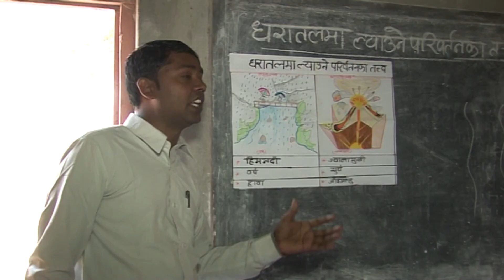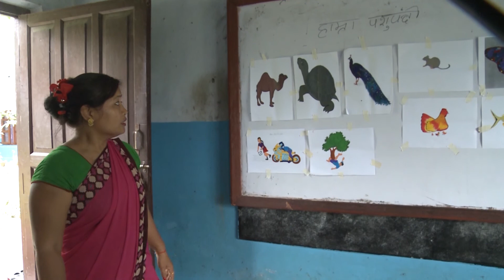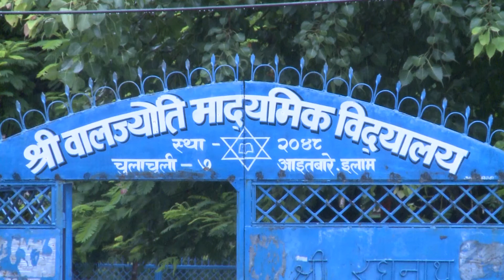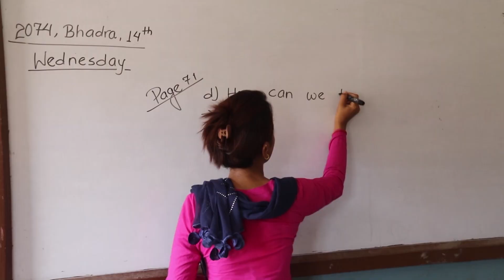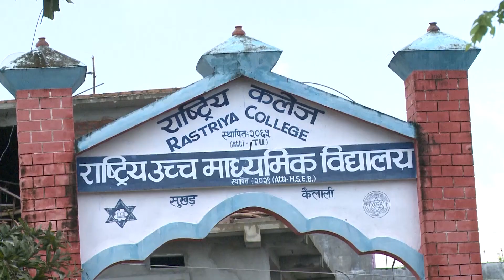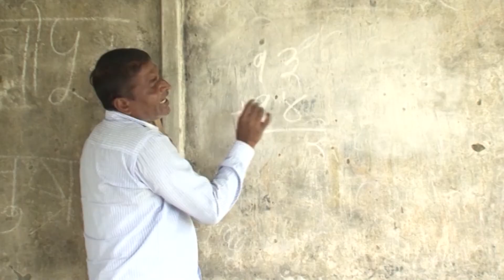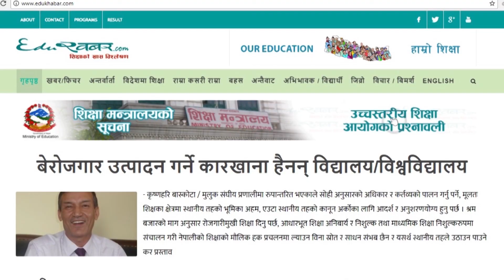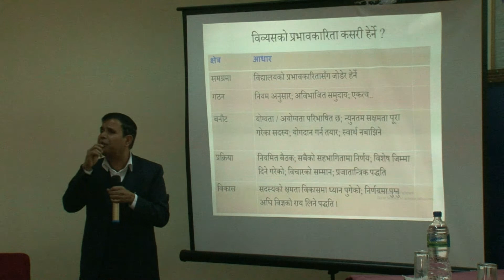इन्द्रधनुष Indradhanush विद्यालय सुधारका उपायहरु Episode 53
एउटा स्थायी शिक्षक नचाहने विद्यालय । विद्यालय सुधारको बाटो सम्बन्धी खोजमुलक डकुमेन्ट्री र व्यवस्थापन समिति सम्बन्धी कार्यक्रममा विज्ञहरुले व्यक्त गरेको मन्तब्य समेटिएको कार्यक्रम ।
सगरमाथा टेलिभिजनबाट प्रशारित ।